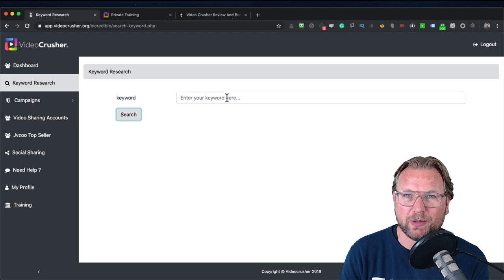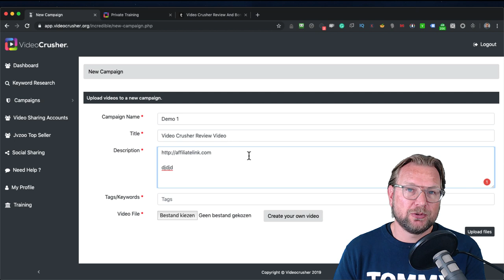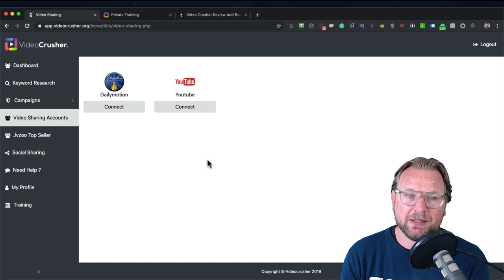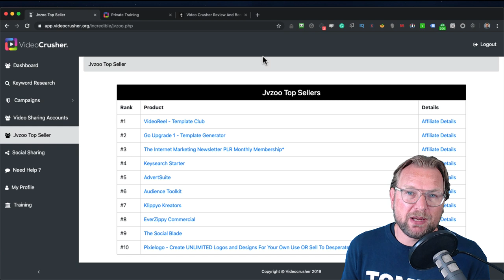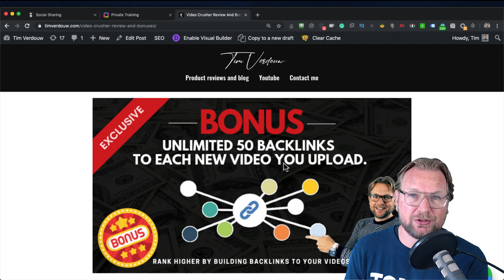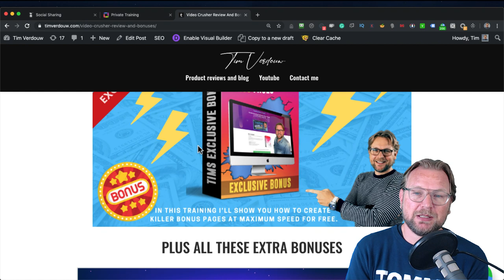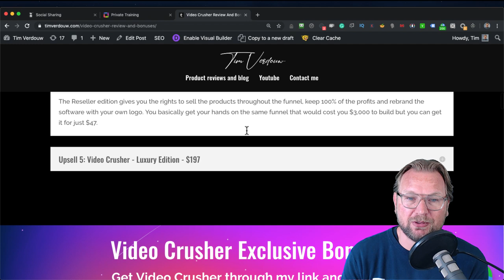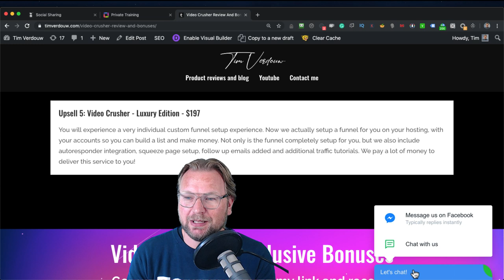Video Crusher Review ✅ FULL DEMO OF VIDEO CRUSHER PLUS MY BONUSES!!! ✅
Video Crusher Review and bonuses Welcome to Video Crusher, a cloud-based platform that syndicates your videos to a world of Social Media accounts

In this review video, I will give you a live demo of the inside of this product and will show you step by step how it works. With VideoCrusher you are able to create and upload videos to YT and Dailymotion.

Once your videos are uploaded, the build-in software will then syndicate your videos to a major network of social media accounts that are connected to the app

With this, you can now automate your online business and save a lot of time.

The front end product includes the software and the video training program. The A.I Edition lets you unlock more features such as additional accounts and scheduling ability for automated campaigns.

For a full overview, see my bonus page.

In a nutshell, Video Crusher lets you create simple little videos that drive BUYERS into your offers without having to pay for traffic.

With this one time offer you can run your video sharing on auto-pilot.
See my full Video Crusher review for all the options.